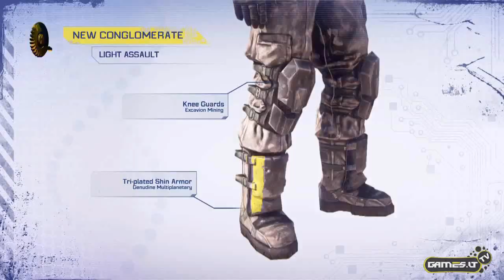Games.lt TV - TOP 10 ''Laukiamiausių Europoje MMO žaidimų''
Įgarsino: Giedrius Gečas
Tekstas: Danielius Masiulis
Vaizdo montažas: Danielius Masiulis
3D grafika: Dimitrijus Polonskis